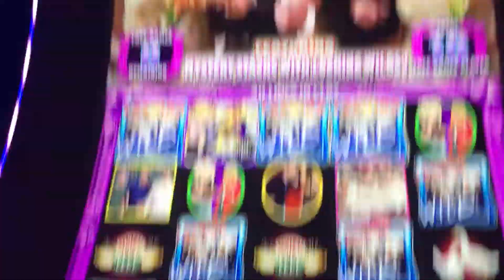Friends slot machine bonus free spins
This was at MGM grand